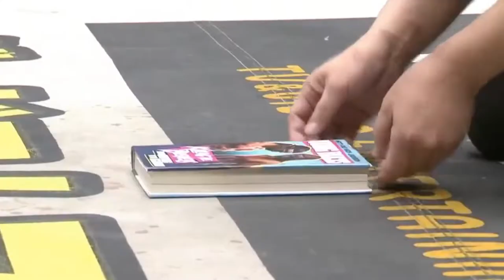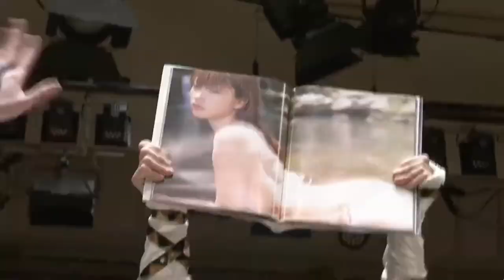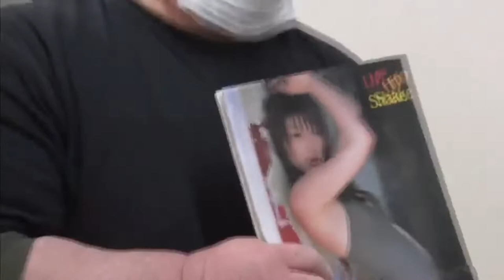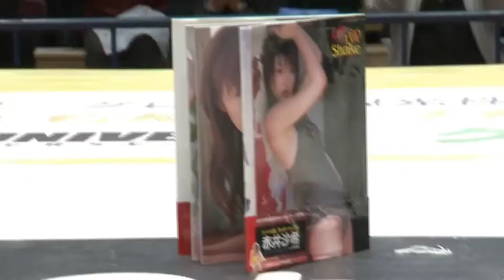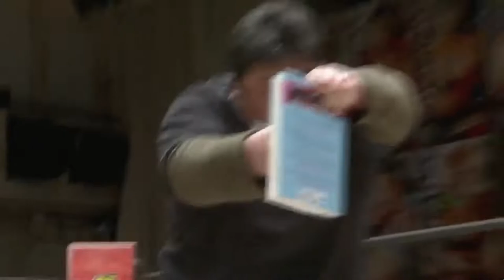that time saki akai's photobook won a title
the hottest feud of spring 2021. TURN ON SUBTITLES for my commentary! this video has alot of entrance music, so instead of completely muting I tried lowering it. sorry about that but please still enjoy!